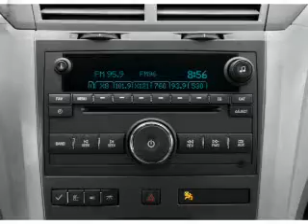2011 Chevrolet Traverse - Fort Worth TX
Year: 2011
Make: Chevrolet
Model: Traverse
Trim: 2LT
Engine: 3.6 liter 6 cylinder 24 valve
Transmission: 6-Speed Automatic
Color: Charcoal Gray
Mileage: 23655
Address:
9101 Camp Bowie West